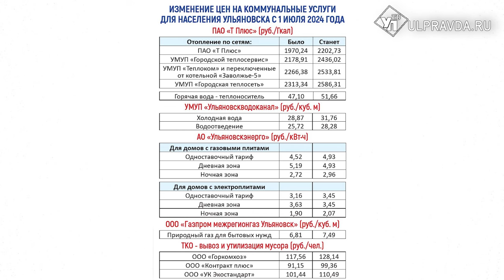Рост на пользу? Почему в Ульяновской области повышают тарифы на ЖКУ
С начала июля россиян ожидает повышение тарифов на коммунальные услуги. Рост коснулся стоимости всех услуг, которыми пользуются и жители Ульяновской области. В чем причина повышения, разбирался наш корреспондент.